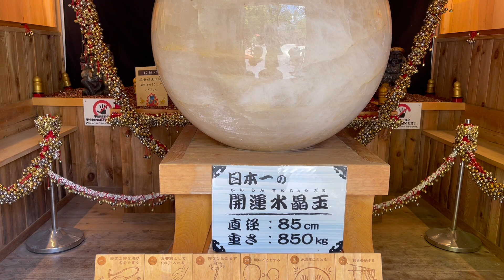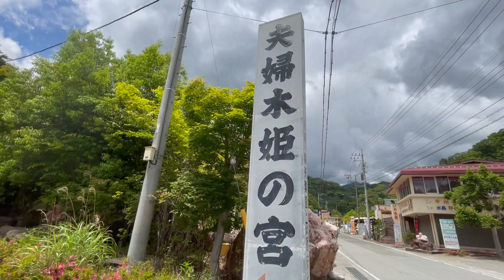バスガイドひとり言 vol.34 日本一の渓谷美 昇仙峡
6月8日に山梨県にさくらんぼ狩りに行ってきました。さくらんぼを食べた後は国の特別名勝であり日本一の渓谷美と言われる昇仙峡の散策です。『バスガイドぶらり旅 vol.7  昇仙峡』でもご案内していますので併せてご覧ください。